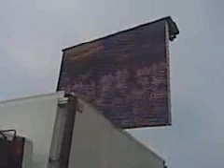George Shea Introduction Of Hot Dog Eating Contestants With Joey Chestnut Coney Island -2